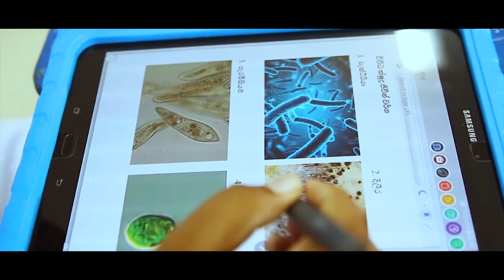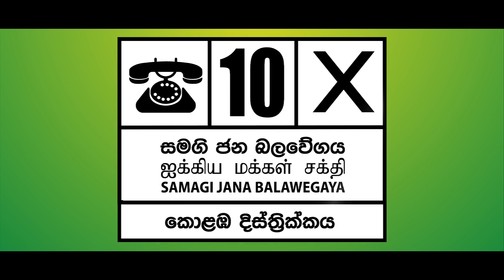"සුව සැරදේවා මගේ රටම අගේ" ගීතයකට එහා ගිය ගීතමය බලාපොරොත්තුවක්.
"සුව සැරදේවා මගේ රටම අගේ" ගීතයකට එහා ගිය ගීතමය බලාපොරොත්තුවක්. "Suwa Seradeva Mage Ratama Agey." A hope beyond a song! "சுவ செரதேவா மகே ரடம அகே" பாடலுக்கு அப்பாற் சென்ற எதிர்ப்பார்ப்பு.